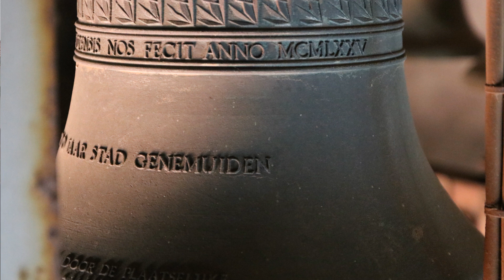U wil ik eren en danken o Vader | Glorify Thy name | Carillon Genemuiden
23 mei 2024
18.30 uur

Het carillon is een geschenk van de plaatselijke bedrijven aan de stad i.v.m. het 700-jarig bestaan van Genemuiden op 14 januari 1975.

Aantal klokken: 18 klokken
Vervaardigd door: Koninklijke Gieterij in Asten.
Toonbereik: 1,5 octaaf
c3, d3, e3 en vervolgens met halve tonen opklimmend tot en met g4.
De kleinste klok weegt 13, de grootste 53 kg.